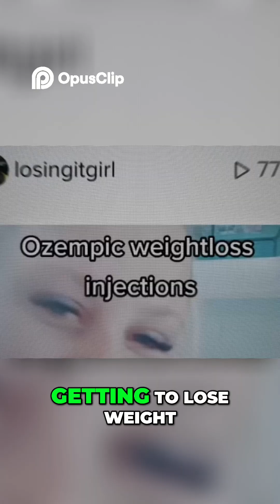Fasting & Weight Loss Explained | The Obesity Code by Dr. Jason Fung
Unlock the science behind fasting and weight loss with The Obesity Code explained! 📖🔥
In this video, we break down Dr. Jason Fung’s groundbreaking insights on how insulin, hormones, and intermittent fasting affect your body’s ability to burn fat.

✅ What you’ll learn:

Why insulin resistance makes weight loss harder

How fasting works to reset your metabolism

The truth about calories vs. hormones

Practical tips for safe and effective intermittent fasting

Whether you’re trying to lose weight, improve health, or just understand The Obesity Code, this video gives you the key takeaways in simple terms.